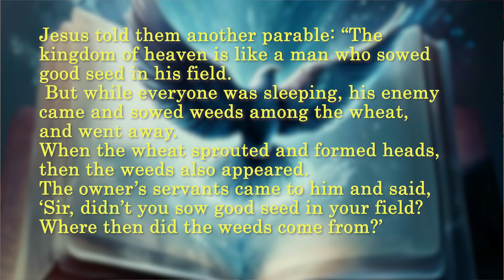"While Everyone Was Sleeping" | Sermon by Emmanuel Okami | Reflection on Matthew 13:24-30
In this thought-provoking sermon titled "While Everyone Was Sleeping," Fr Emmanuel Okami explores the powerful message from Matthew 13:24-30. This passage reveals the parable of the wheat and the tares, illustrating the importance of vigilance and discernment in our spiritual lives.

Join us as Fr Emmanuel delves into how our awareness and actions, even in seemingly quiet times, can shape our faith and spiritual growth.